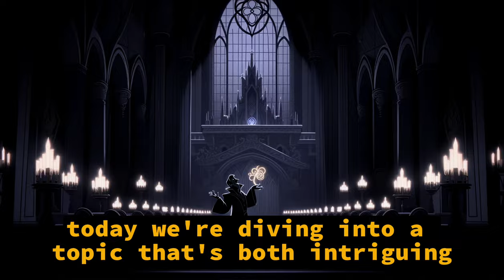10 Signs of a Master Manipulator From charming to machiavelism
Understanding its roots and modern implications.
The Charming Colleague: Witness the unfolding drama between Emily and Alex, as Machiavellian traits surface in the workplace.
Realization and Growth: Follow Emily's journey of awareness and self-empowerment.
The Power of Knowledge: Learn how to recognize and counteract manipulative behaviors.
📚 Whether you're a psychology enthusiast, anime fan, or just curious about human interactions, this video offers insightful and engaging content with a twist of artistic flair.

👁️‍🗨️ 'The Mask of Charm' is more than just a video; it's an invitation to see beyond appearances and understand the complexities of human behavior.